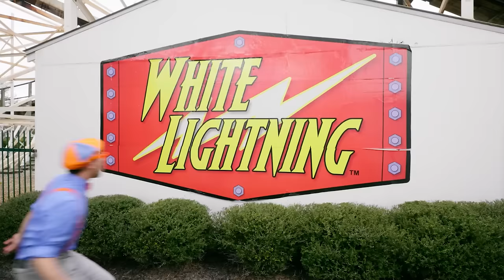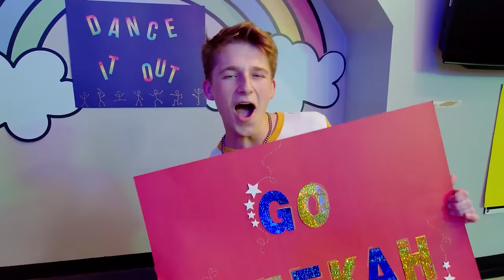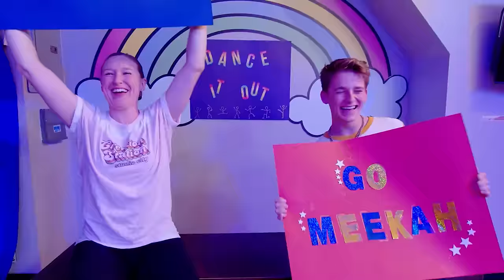Fun Spot Orlando Theme Park! | Blippi | Kids Adventure & Exploration Videos | Moonbug Kids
Blippi visits the FunSpot Amusement Park in Orlando, Florida! We'll see Blippi get to ride the carousel, the frog hopper, a huge swing, a silly sea serpent, bumper cars, and he'll end the day on a huge roller coaster!

Explore the wonderful world with everybody's best friend, Blippi. How does a recycling truck work? What does a baker do? What is the best playground around? There are so many exciting things to explore and learn. Feed your kids’ curiosity while they learn about vehicles, animals, the natural world and so much more. Blippi helps children‘s understanding of the world and encourages vocabulary development. Blippi loves visiting exciting places such as children’s museums and the zoo! He loves singing, dancing, playing and exploring. His contagious curiosity engages young viewers in learning adventures that help them grow and develop.

00:00 Fun Spot Orlando
13:30 Blippi's Pizza Party
25:36 Blippi Learns Sign Language - ASL
36:21 Creation Station
1:04:06 Danny's Farm
1:17:00 Blippi Learns At A Castle
1:31:10 Blippi Visits the Funtastic Playtorium - Learn Shapes and Colours
1:45:39 Move and Dance with Blippi - Learn To Dance